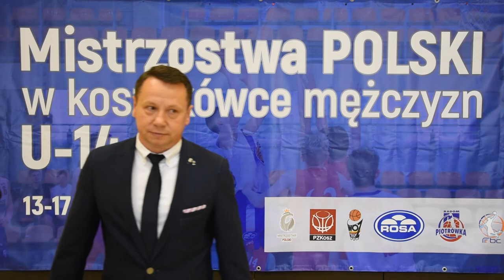Wywiad z Komisarzem Finałów Arkadiuszem Starnawskim